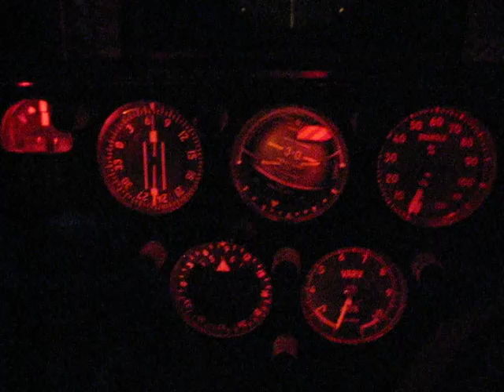Engine start Saab J35 Draken simulator